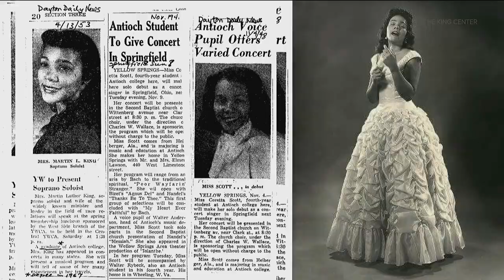Celebrating Coretta Scott King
Thursday is the birthday of the civil rights pioneer.